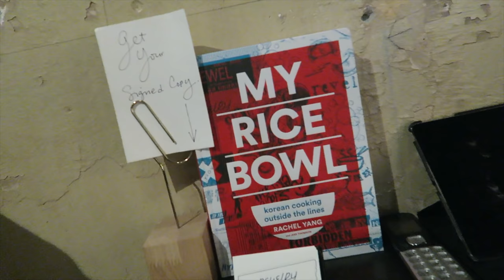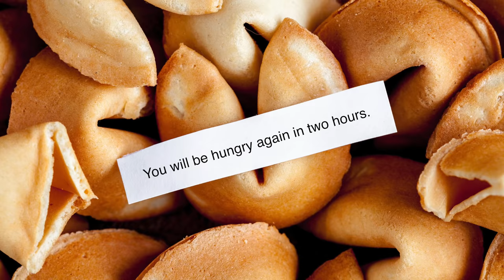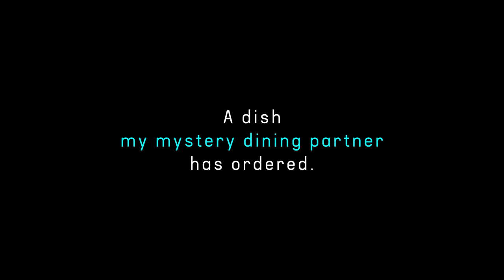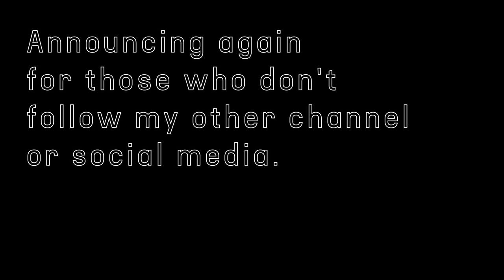KOREAN FRIED CHICKEN in Portland, USA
We're in Portland for the week and trying out Korean food after completing a 14-mile hike! Revelry serves modern Korean food with a blend of different cuisines. Signature Korean dishes have a twist: Kimchi Pancake is topped off with Pork Belly while Fried Chicken is married with Peanut Brittle! We also get a bite of the Short Rib on the rice bowl, which will take your mouth to heaven. Yeah, it's that good. It's the tastiest item of all we order. Watch the video for the drool-inducing pixels and the updates at the end :)

Featured Restaurant: Revelry
Address: 210 SE Martin Luther King Jr Blvd, Portland, OR 97214

Note: This video was shot in November 2018.